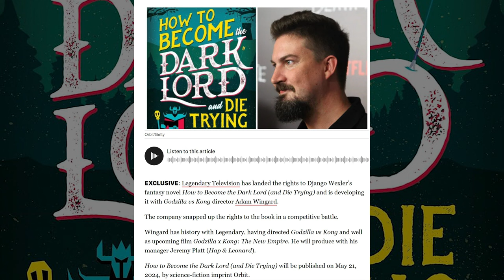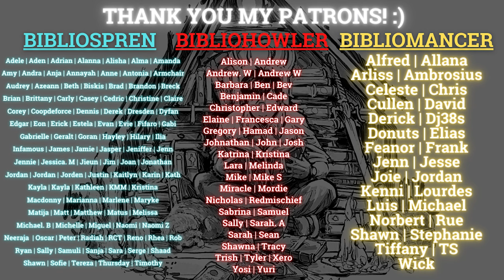New Malice, Dandelion Dynasty, Sword of Kaigen, Black Company, & Red Sister SE! (SFF Spotlight 52)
For this specific video, the news is compiled from the 12th of February 2024 until the 25th of February 2024!

Let me know what you think about the spotlights! SFF Spotlight Episode 53 will be posted on the first week of March 2024! Thank you so much!

0:00 Intro
0:45 Blood of the Old Kings by Sung Il-Kim Orbit UK
1:48 The Sword Unbound by Gareth Hanrahan
2:39 How to Become The Dark Lord & Die Trying by Django Wexler TV adaptation
3:59 A Knight of the Seven Kingdoms: The Hedge Knight in 2025.
4:27 Naruto live-action adaptation
5:12 Kickstarter: Dawn of the Void trilogy by Phil Tucker
6:20 Kickstarter: Thorns of War by Joao Silva, Deluxe Edition
7:14 New Sword of Kaigen by M.L. Wang Hardcover Edition by Wraithmarked Creative
8:32 Threadlight Deluxe Omnibus by Zack Argyle
9:48 The Fifth Season by N.K. Jemisin, Curious King Edition
10:35 Jade City by Fonda Lee, Subterranean Press Edition Updates
11:41 MidWorld Press edition of Shadows Linger by Glen Cook
12:56 The Desert Spear by Peter V. Brett, Grim Oak press Edition
13:37 Malice by John Gwynne, Grim Oak Press Edition
15:00 Warrior by Terry Brooks, Grim Oak Press Edition
15:18 Prince of the Blood by Raymond E. Feist and The White Dragon Grim Oak Press Edition
15:50 Book of the Ancestor Omnibus by Mark Lawrence, Grim Oak Press Edition
16:35 Prince of Fools by Mark Lawrence, Grim Oak Press Edition
17:27 The Gentleman Bastards by Scott Lynch, the next Broken Binding Subs!
18:30 The Midnight Edition of The Dandelion Dynasty is coming soon.
19:14 Dragon Rider by Taran Matharu, The Broken Binding, Goldsboro, and Waterstones edition.
19:50 Cover Reveal of The Fall of the Giants by Gregory Kontaxis
20:34 Cover reveal of Huntsong (Singer of Terandria #2) by Pirateaba
21:16 Cover reveal of Titanica (The Ruined Gods 3) by Alex Robbins
21:52 Noteworthy Release: Demon’s Rage by Ben Galley & David Estes
22:32 Elden Ring: Shadow of the Erdtree

Artists mentioned:
-Dominik Mayer
-Thea Dumitriu
-Aowna
-Miblart
-Tom Jilesen
-John Anthony di Giovanni
-Micah Epstein
-Didier Graffet
-Allen Williams
-Marcus Whinney
-Sam White
-Lixin Yin
-Don Maitz
-Janny Wurts
-Kaitlund Zupanic
-Francesca Resta
-Jason Chan
-Holly MacDonald
-Omer Burak Onal
-Stephen Sitton
-Felix Ortiz
-Mansik Yang